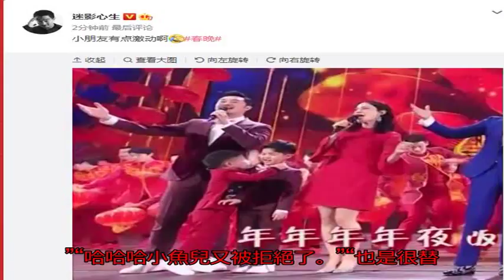春晚登臺小魚兒欲親哥哥 安吉拼命拒絕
2月15日是大年三十，央視狗年春晚正在播出。沙溢、胡可攜兩個兒子登上春晚舞臺，獻唱開場曲。表演過程中，小魚兒激動地想要親吻哥哥安吉，卻不想安吉卻拼命閃躲，露出嫌棄的表情。

看到小魚兒如此熱情，而安吉卻滿臉嚴肅，網友紛紛調侃：“這是有多不情愿。”“哈哈哈小魚兒又被拒絕了。”“也是很替小魚兒難過了。”